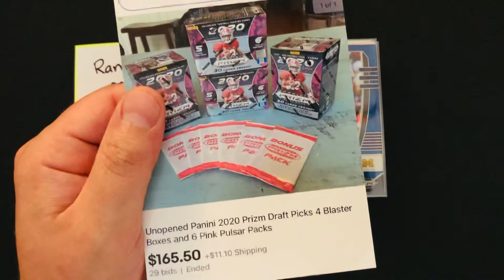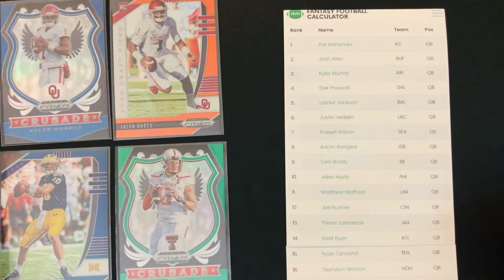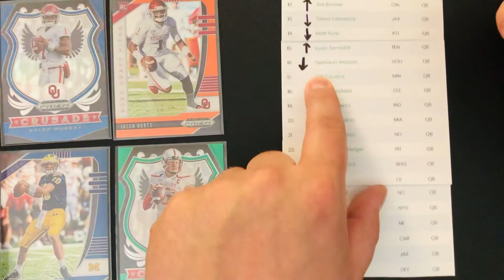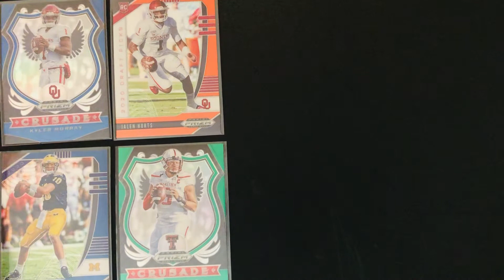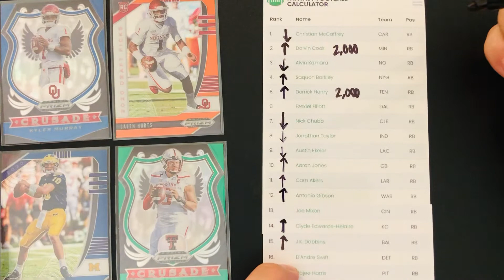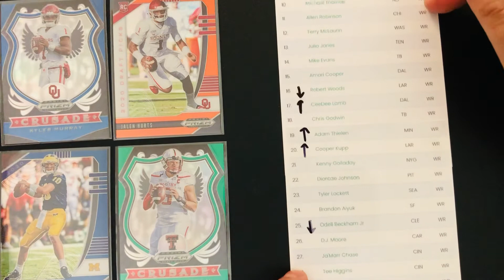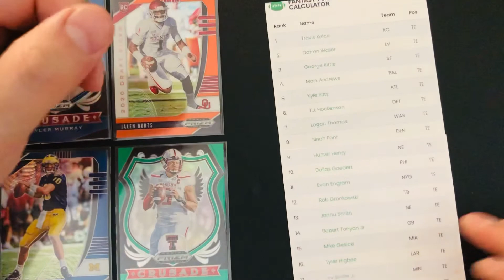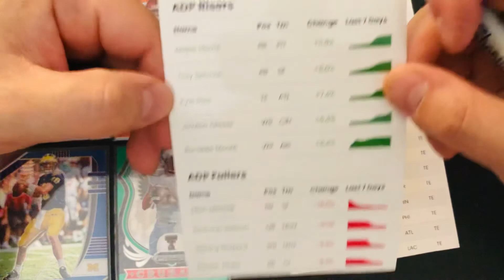Episode 92: Fantasy Football! Adjusting FF Calculator Rankings - PRIZM GIVEAWAY!!